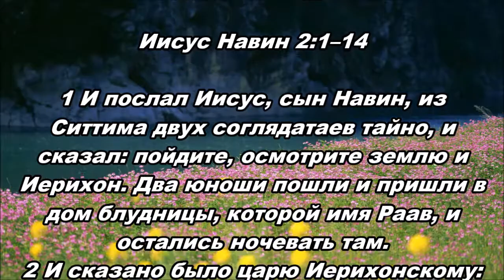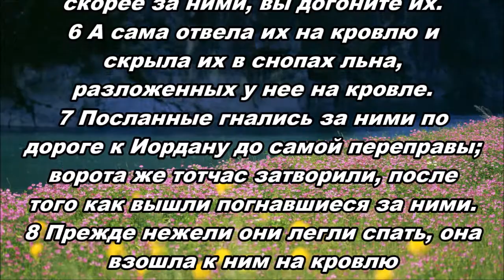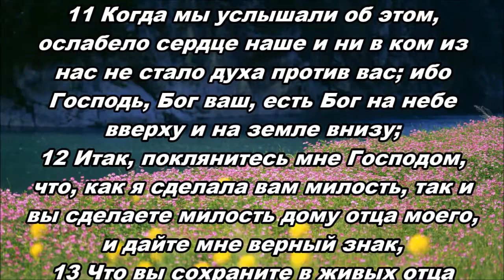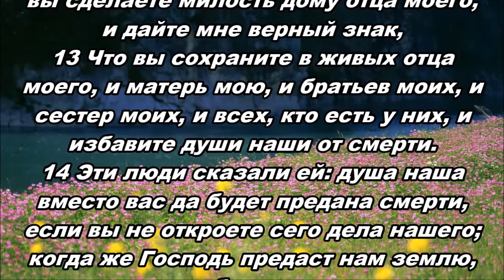Тихое время с Живой Жизнью: 14.07.2016 (Иисус Навин 2:1–14)